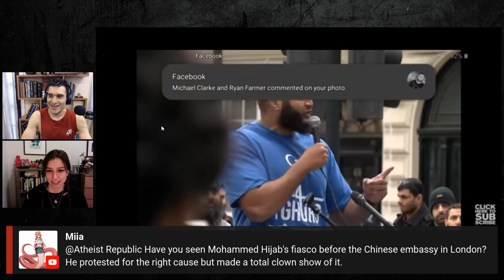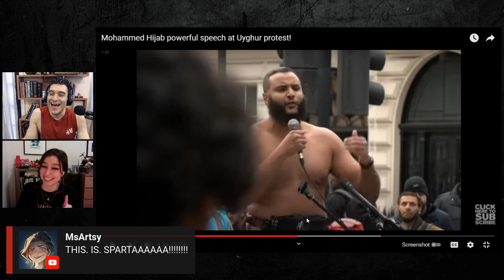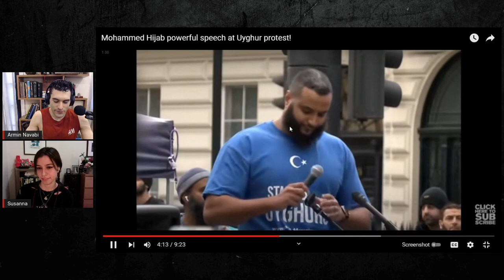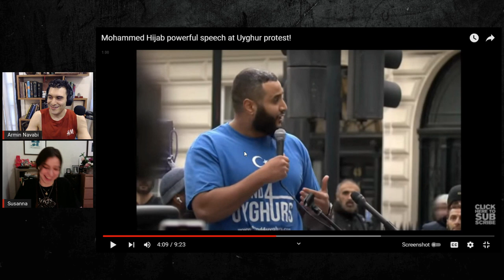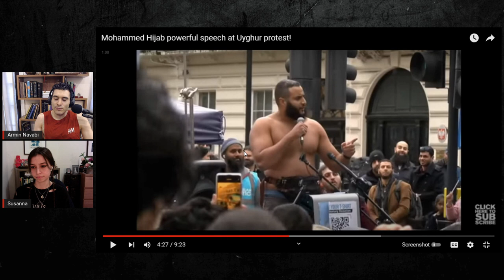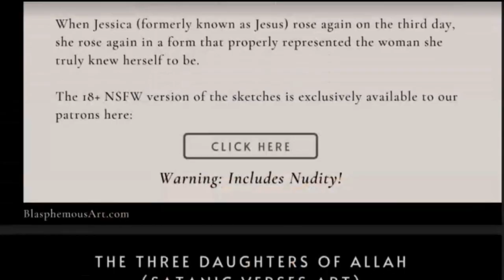Mohammed Hijab's Protest Before the Chinese Embassy Turned Into a Clown Show